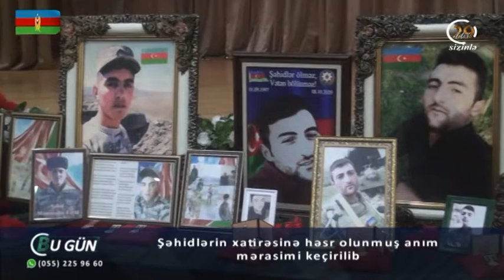Şəhidlərin xatirəsinə həsr olunmuş anım mərasimi keçirilib